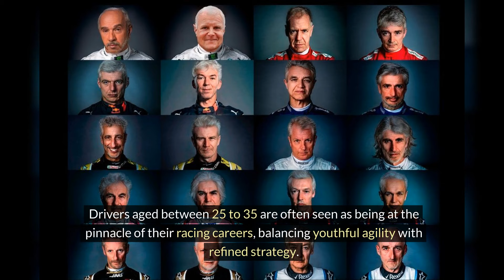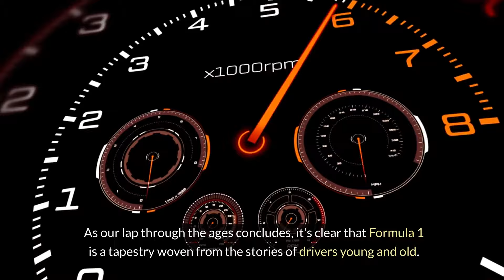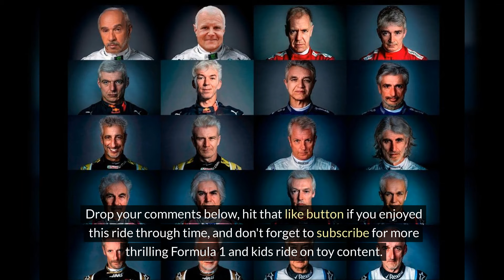F1 Drivers Age - How Old Are F1 Drivers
🏁🚗💨 Welcome to a high-speed tour of the age landscape in Formula 1!

Ever wondered just how old F1 drivers are when they're zooming past at breakneck speeds?

This video will unveil the intriguing age spectrum ranging from young prodigies to skilled veterans in F1 racing as of January 2024.

Key Insights into Driver Ages:

Average Age Alert: The average age of a Formula 1 driver currently stands at 27.6 years.
Senior Speedster: Fernando Alonso, at 41, shows that age is but a number in the fast lane.
Rookie Rush: Oscar Piastri, the youngest at 22, is proving that the new generation is ready to take the wheel.

Detailed Age Breakdown:
From Alonso's seasoned strategies to Piastri's youthful zest, the diversity in ages among F1 drivers is a testament to the sport's broad appeal and competitive nature. Here’s how the grid stacks up:

Fernando Alonso: 41 years
Lewis Hamilton: 38 years
Nico Hulkenberg and Sebastian Vettel: 35 years
And many more impressive talents!
Spotlight on the Young Guns:

Oscar Piastri (22): The latest sensation making waves.
The 23 Club: Lando Norris, Yuki Tsunoda, and Mick Schumacher are crafting their unique styles under pressure.

24-Year-Olds on Track: George Russell and Lance Stroll bring a mix of youth and maturity.

Why Age Matters in F1:

The blend of experience and new perspectives enriches the sport, affecting strategies, performance, and the thrilling spectacle for our fans. This video dives deep into how these factors play out on the racetrack, making every race a gripping chapter in the story of F1.